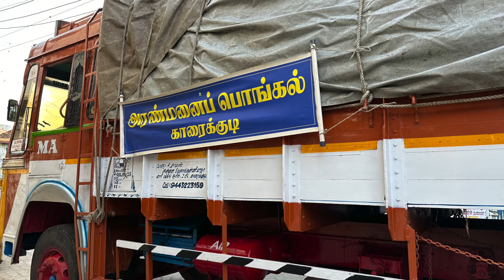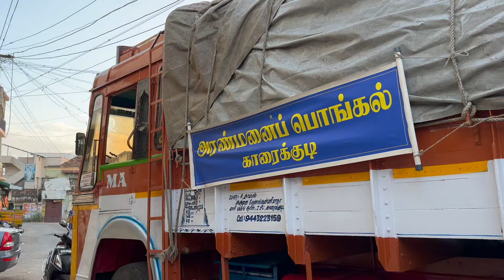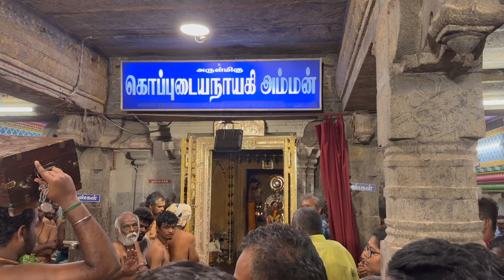காரைக்குடி நகரத்தார் காவடிகள்: கொப்புடையம்மன் கோவில்